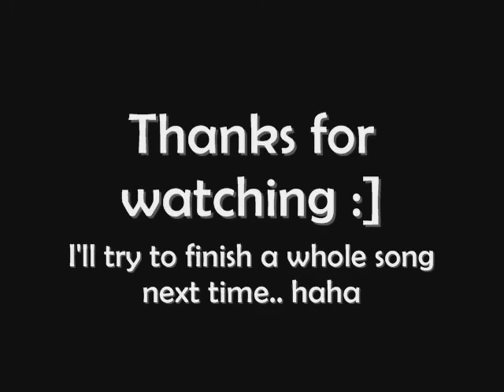Super Short Drum cover: Hope- Twista feat Faith Evans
Yeah, it's really short. Please forgive me :P